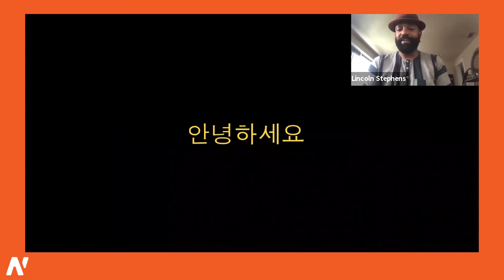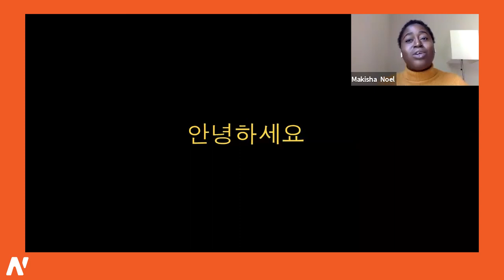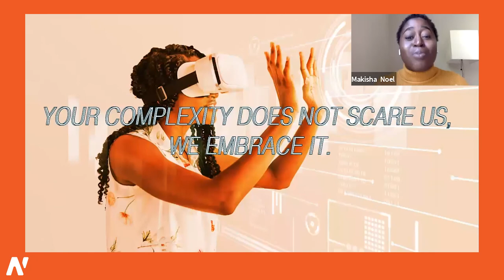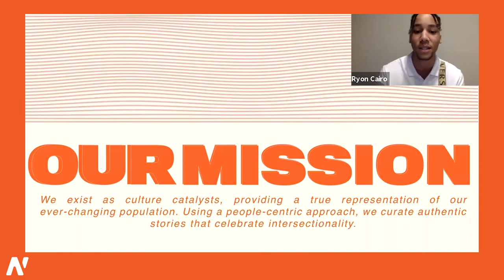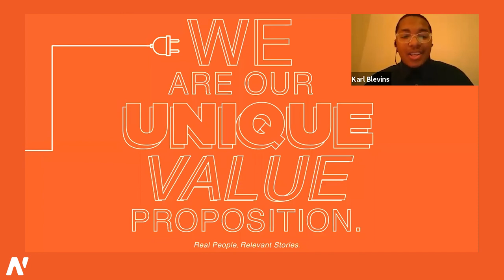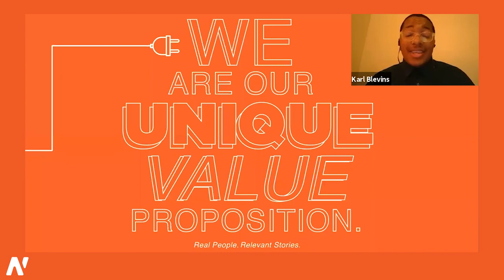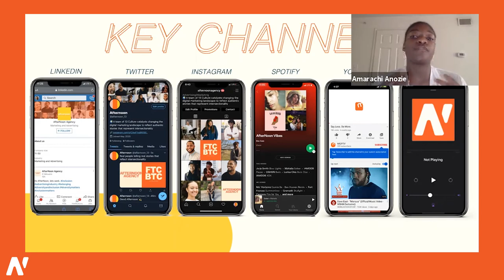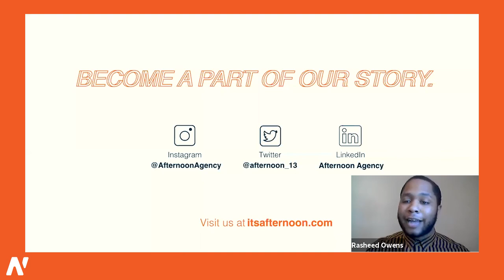Afternoon Agency to the World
In this video, you will watch Afternoon Agency's Virtual launch to a global audience via zoom! We are an agency powered by the Marcus Graham Project advertising and marketing cohort and we exist to tell the stories that slip through the cracks. We highlight narratives about intersectionality and diversity, we exist as culture catalysts to push the culture forward and are audacious in our approach. Afternoon Agency to the world!

Linked In
Afternoon Agency